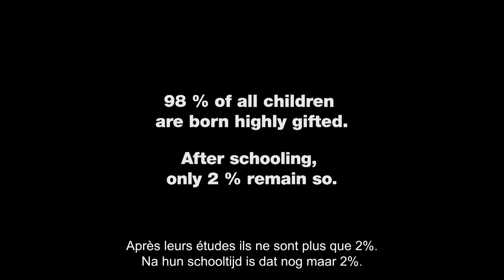Alphabet - Erwin Wagenhofer | Trailer | BOZAR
Afther We Feed the World (2005) and Let's Make Money (2008).